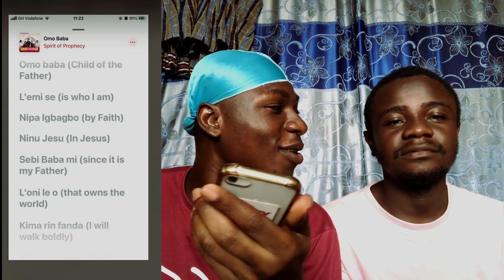We need MORE songs like this | Omo Baba - Spirit of Prophecy | Reaction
We need MORE songs like this.
Fast-rising RCCG Living Seed Church, Lagos singers known as @Spirit Of Prophecy, released this new song titled Omo Baba meaning father’s child.
This song is an undiluted Praise Medley that deserves your attention. A legit son of the father has total freedom.